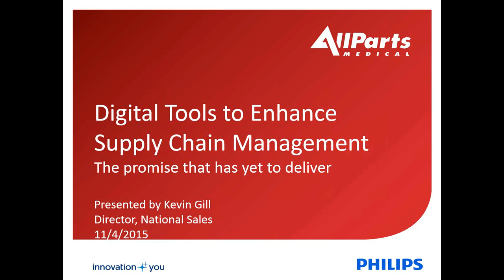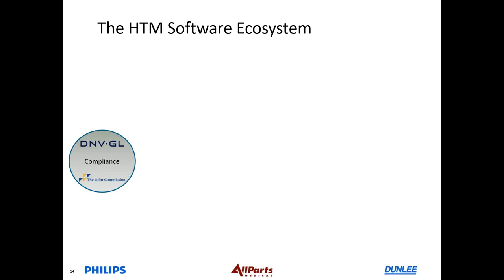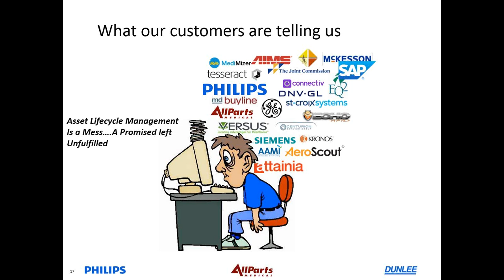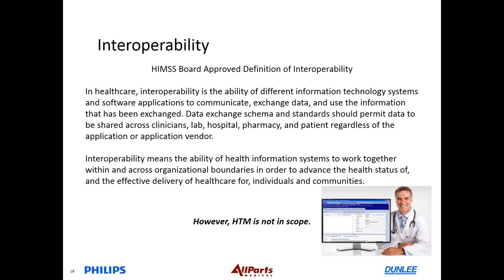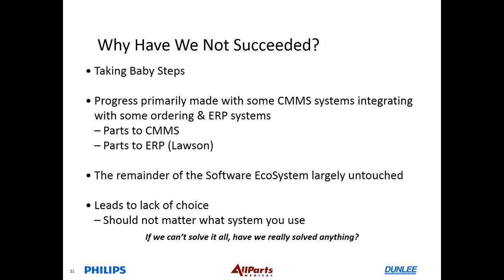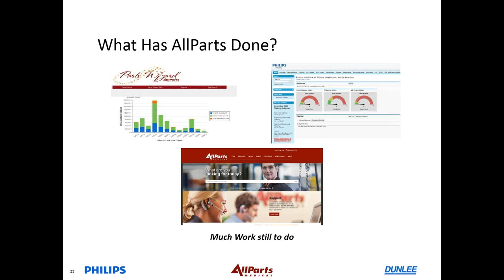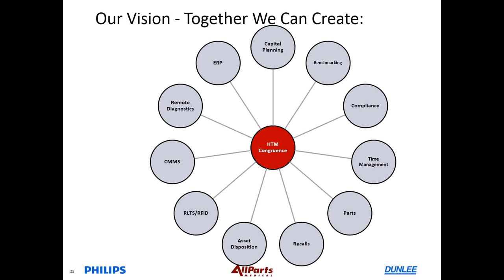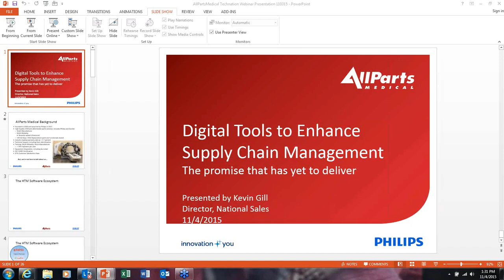Digital Tools to Enhance Supply Chain Management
This webinar will educate attendees on how to leverage online tools to better manage logistics flow within a biomed department. Discussion will include management of parts ordering, budgeting, parts lookup, core exchanges, etc.

The 60-minute webinar features Kevin Gill, Director National Sales at AllParts Medical. Prior to joining AllParts, Gill was Director Strategic Accounts and Business Alliances at Four Rivers and was Senior Vice President Sales and Marketing at PartsSource. Gill has held senior leadership positions in several industries and has a deep understanding of software and technology leverage to help customers address both hard and soft costs. Gill is also an Adjunct Professor at Devry University.